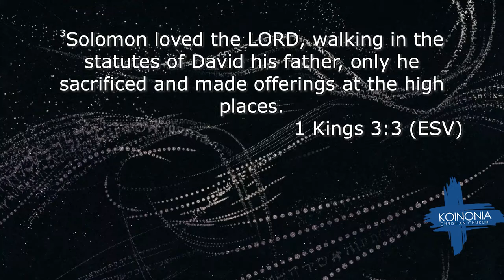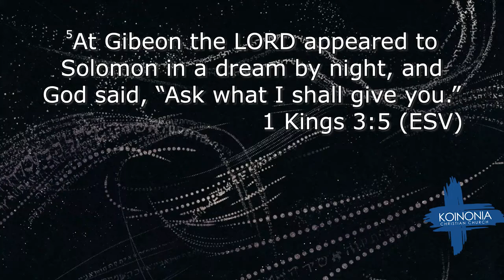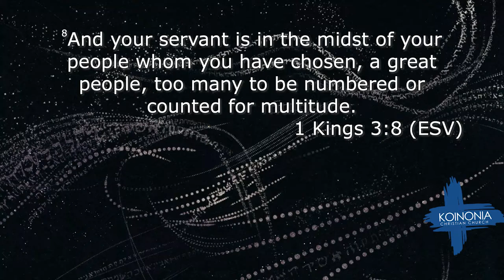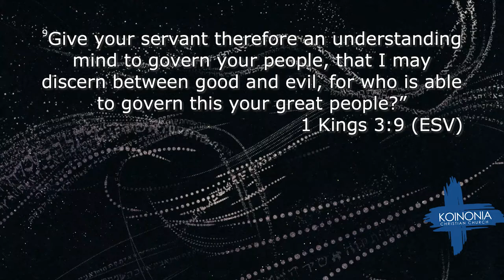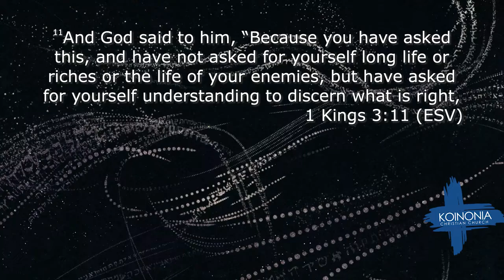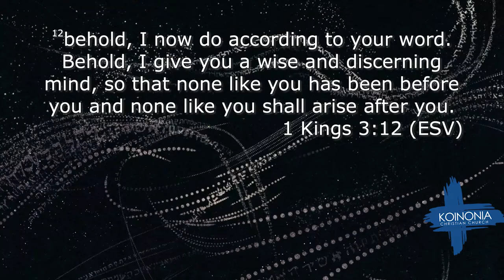Lord, I Don't Know What to Do... | Dr. Ronnie Goines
If you have ever struggled with discerning what to do then this message is for you.

God, we are praying that you make our hearts able to hear you!

P.S. This is for free: Imperfection doesn’t disqualify you in pursuing a righteous lifestyle!
1 Kings 3:3-9 ESV

Homework: 2 Chronicles 1-15 ESV

If you were blessed by this message Share it and Follow Us for more!